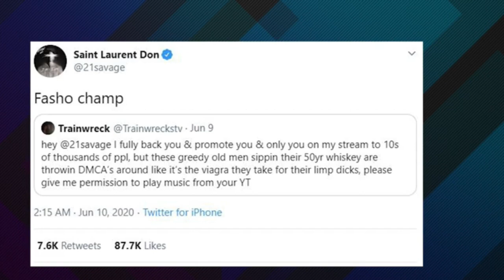Twitch DMCA Is Even Worse Than Youtube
The new twitch DMCA is a joke why is twitch not being like vod they should do it like vod did so if you don't know recently twitch had a new DMCA that say that all creators should delete all videos that has a copyright music in it and now twitch is giving it's creator 5 days for them to delete the video and if they don' they will and if twitch do it you might actually get banned

I love you guys so much and I really thank you so much and if you can only help by Subscribing to my channel to reach my goals for this year allow to 5k subscriber I really do believe that you guys can help me and we can do.